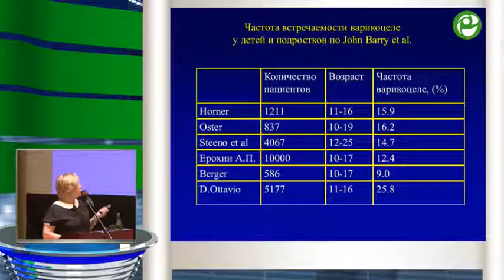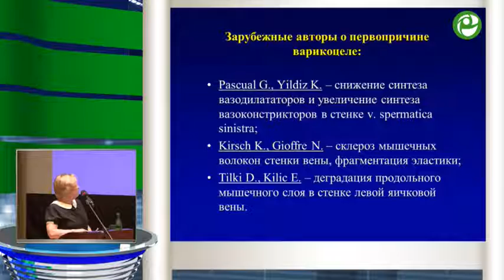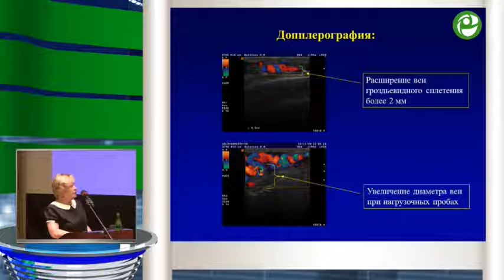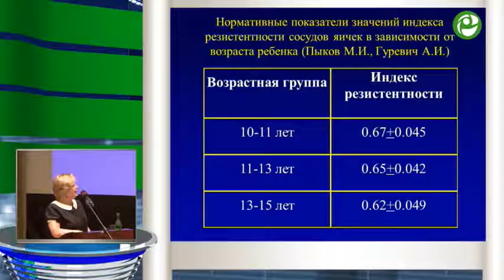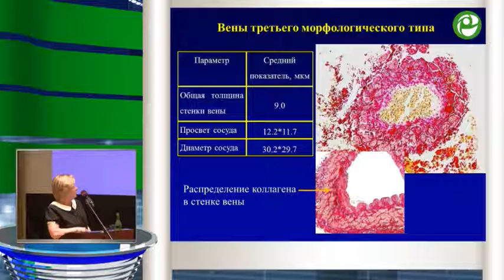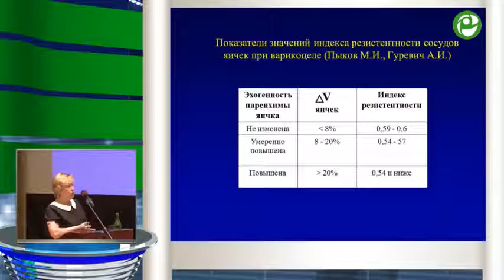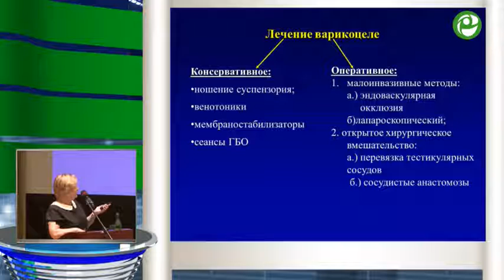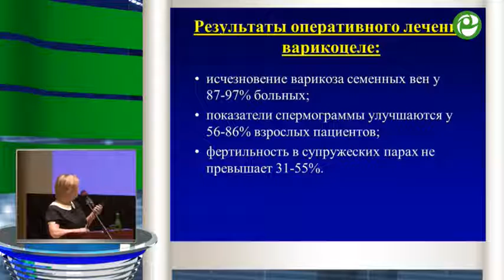Меновщикова Л Б - Обоснование диагностического и лечебного протокола при варикоцеле у детей и подр